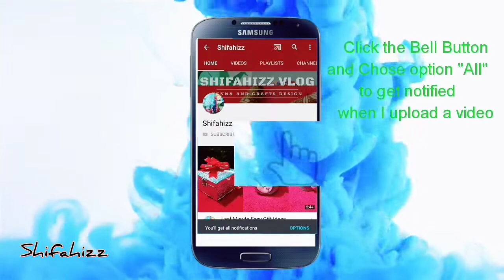DIY Easy Bottle Art Painting with Spray Paints|Best Bottle Decor | Bottle art tutorial for beginners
Amazing & Easy Homemade Valentine's Day Bottle Arts Idea for your special One

Materials used -
1. Empty Wine Bottle
2. Spray Paint
3. Plain Spong type Craft Paper
4. Decorative Stones
5. Fabric Glue
6. Thread
7. Scissor

Please do watch till end and Drop your comment and suggestions

Best out of waste craft ideas | DIY Home Decor Ideas | bottle craft ideas | Decorated Wine Bottle

Queries Solved

how to make a bottle art?
how you make art and craft bottles?
How do you make clay art bottles?
How do you decorate a bottle with thread?
Which paint is used to paint glass bottles?
How do you decorate small bottles?
How do you wrap a twine around a bottle?
How do you decorate wine bottles?
How do you use bottle decorations?
How can I decorate my plastic bottles at home?
How do you decorate jars and bottles?
How do you decorate with empty glass bottles?
Why arts and crafts are important?
What are the type of craft?
How do you paint flowers on glass bottles?
How do you decorate bottles with alcohol?
What can you do with a glass Coke bottle?
How do you decorate old glass jars?